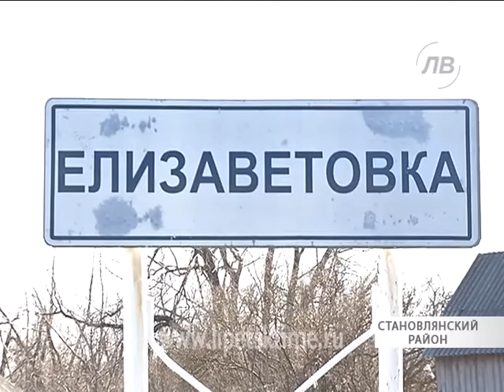Павел Путилин встретился с жителями Становлян...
Павел Путилин встретился с жителями Становлянского района